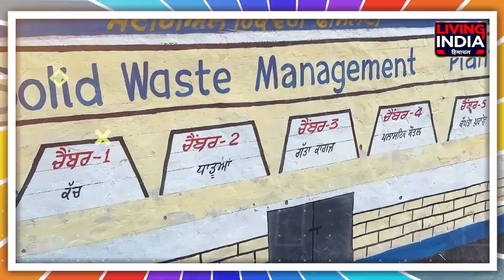Ferozepur News : ਵਾਹ ਜੀ ਵਾਹ! ਆਹ ਸ਼ਹਿਰ ਦੇ ਲੋਕਾਂ ਨੇ ਤਾਂ ਕਮਾਲ ਹੀ ਕਰ 'ਤਾ | Living India News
ਵਾਹ ਜੀ ਵਾਹ! ਆਹ ਸ਼ਹਿਰ ਦੇ ਲੋਕਾਂ ਨੇ ਤਾਂ ਕਮਾਲ ਹੀ ਕਰ 'ਤਾ, ਸਵੱਛਤਾ ਦਾ ਸੁਨੇਹਾ ਦੇਣ ਲਈ ਬਣਾਈ ਕਿੰਨੀ ਸੋਹਣੀ ਟ੍ਰੇਨ